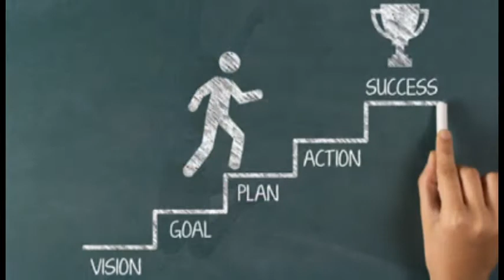उनके लिए जो अपने जीवन में सफल होने के लिए जी-जान से मेहनत कर रहे है | 2020 Motivation Success Quotes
उनके लिए जो अपने जीवन में सफल होने के लिए जी-जान से मेहनत कर रहे है | This Video is a Collection of Some Best Inspirational-Motivational Heart-touching Quotes, Thoughts, Shayri. motivational quotes never give up | This Video in Hindi. 2020 Motivation Success Quotes . This Video Contains Best 2020 Motivational Quotes .
jab man harne lge to htaash na hona nirash na hona agr hard work kr rhe ho to  jrur success milengi  | raat ke baad din aata hai or andhere ke baad ujala | Prbhu jrur saath denge mehnt ka fal milenga .